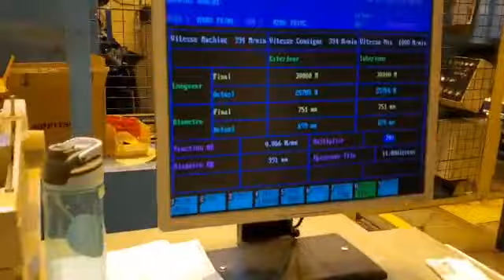For Sale....Atlas 5500mm Slitter